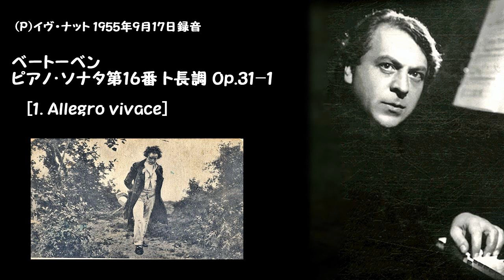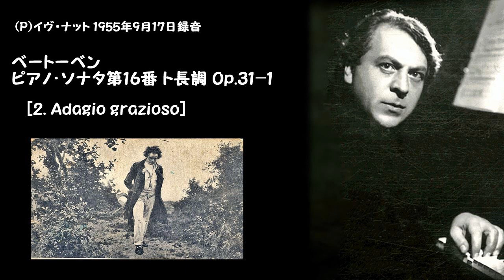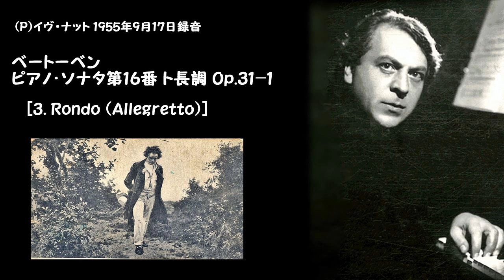ベｰトｰベン:ピアノ･ソナタ第16番 ト長調 Op.31-1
(P)イヴ・ナット 1955年9月17日録音